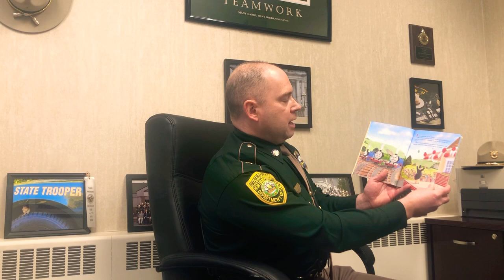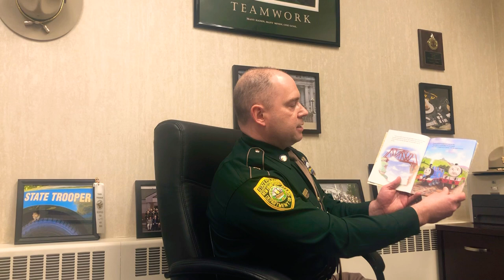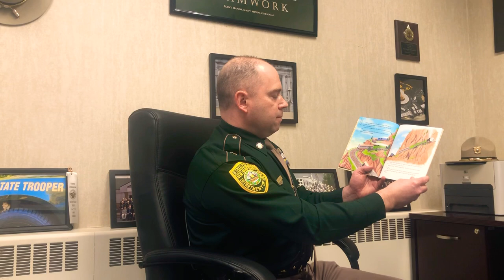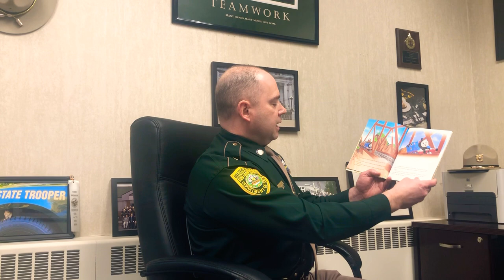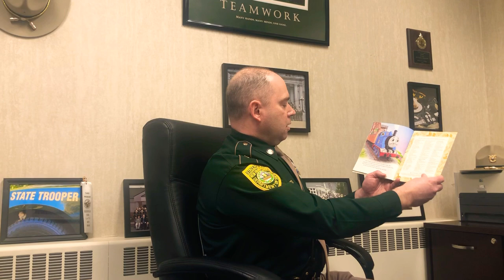NHSP Major Marasco reads Thomas and the Big Big Bridge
During multiple installments of FridayFunWithNHSP, New Hampshire State Police Troopers will be providing new experiences for school aged children while they are home during the COVID-19 Pandemic.

Tonight, Major John Marasco will read Thomas and the Big Big Bridge, a book by author Marc Cerasini as well as include words of encouragement during these difficult times.

Please be safe, healthy and stay home! We are all in this together.